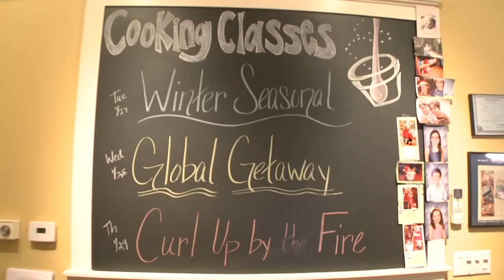Chicago's Best Cooking Class: The Wooden Spoon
Brittney and her hubby Jordan spend some quality time together at The Wooden Spoon for a seafood dinner cooking class!